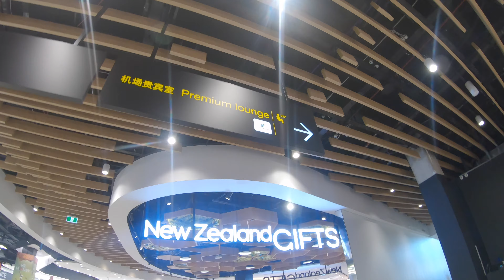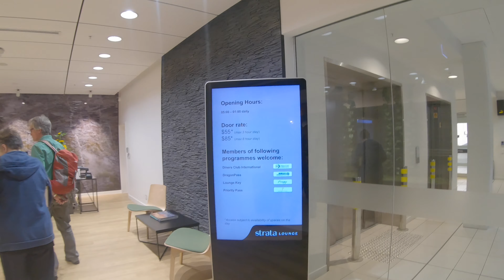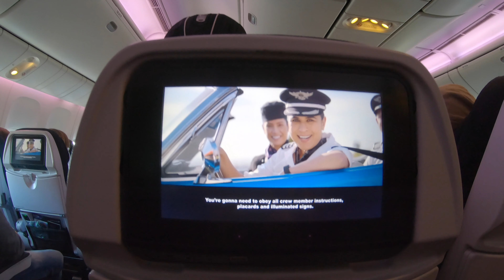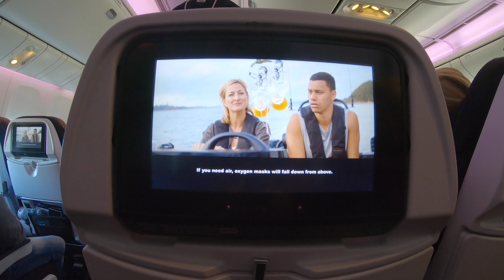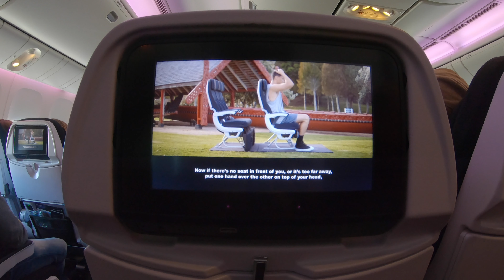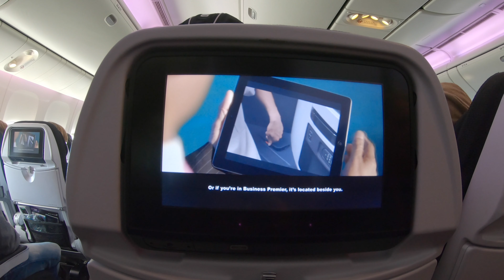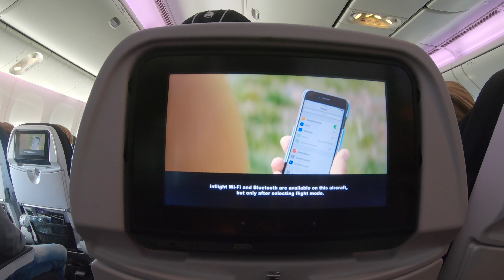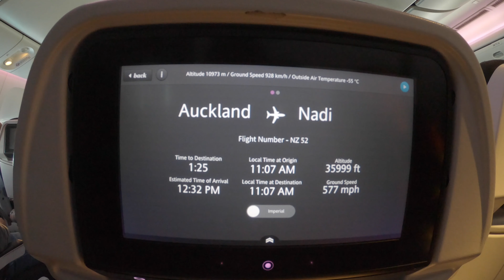Auckland To Fiji Trip On Air New Zealand Boeing 777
Flight from Auckland New Zealand on Air New Zealand Boeing 777-200.
The flight  from Auckland to Nadi Fiji was just over three hours, we had plenty of time to relax on your flight and enjoy the inflight entertainment and refreshments on the
Boeing 777-200

Auckland Airport
Ray Emery Dr, Auckland Airport, Auckland 2022, New Zealand

Nadi International Airport
Nadi, Fiji

Never miss the next Picturesque View Video Footage

By My Side by K. Solis (K. Solis )
Quantum by Stanley Gurvich (Blossom Learning)